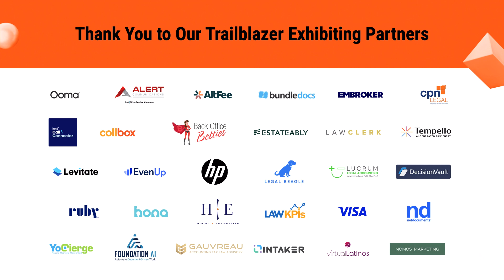Client Experience Panel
In case you haven’t heard, we’re pretty passionate about client experience over here—so we thought we’d let you hear from the clients themselves.

In this moderated discussion, you’ll hear from legal professionals and their clients about the ins and outs of running a client-centered law firm.